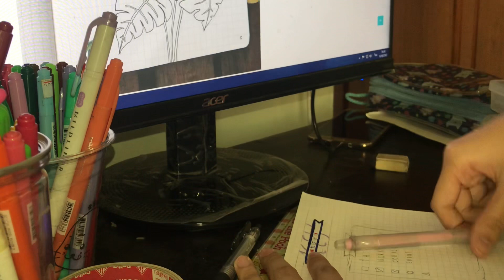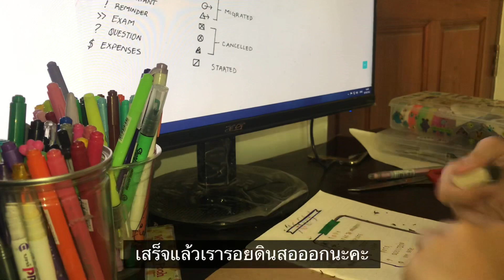Vlog||ลองเขียน bullet journals 💙🌷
นี่เป็นคลิปแรกของเราถ้าผิดพลาดอย่างไงต้องขออภัยด้วยนะค้าบ🥓

Talk: IG: realpc_01